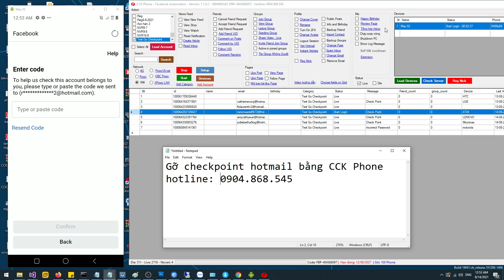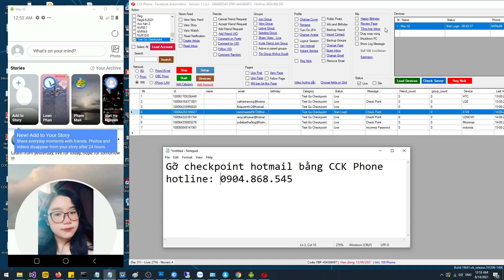CCK Phone - gỡ checkpoint gửi code về Hotmail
Phần mềm CCK dùng để nuôi nick FB với số lượng lớn bằng điện thoại thật giúp bạn
bán hàng & xây dựng thương hiệu cá nhân hoặc doanh nghiệp
- Xây dựng nhiều trang cá nhân facebook có 5.000 bạn bè
- Xây dựng fanpage có hàng trăm ngàn thành viên
- Xây dựng group facebook có hàng trăm ngàn khách hang
- Hỗ trợ anh em làm MMO
Với rất nhiều tính năng gói trọn trong 1 phần mềm CCK FB, Tool bản quyền, có kỹ thuật support 24/7 để anh em có thể dùng hiệu quả. CCK FB có gói dùng thử 1 tháng để anh em trải nghiệm dịch vụ
Hotline/zalo: 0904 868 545 - A Quý